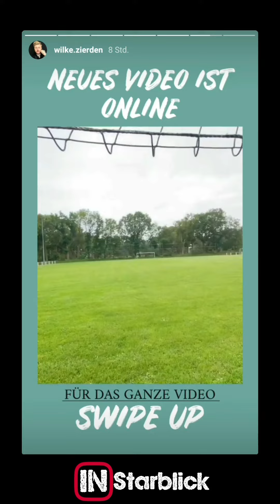Instagram Story - Wilke Zierden vom 14.06.2020 | Fiete der überbringer 😂